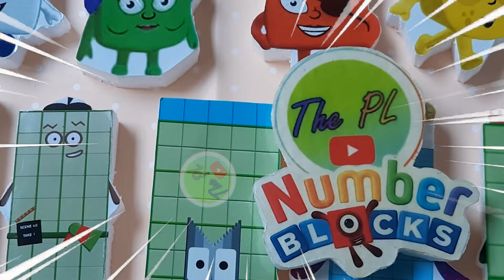#776 Great Numberbl0cks 1-77 Compilation Video The PL vs Alphabl0cks NEW meta Step SQUAD ASMR Numb3r